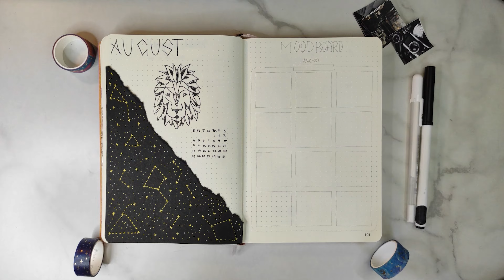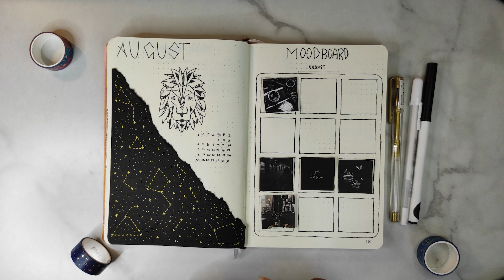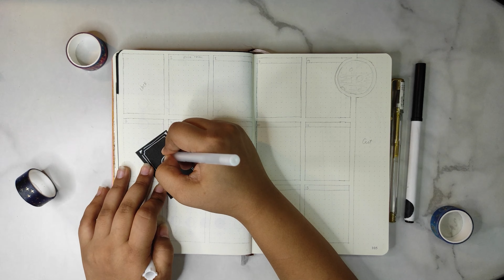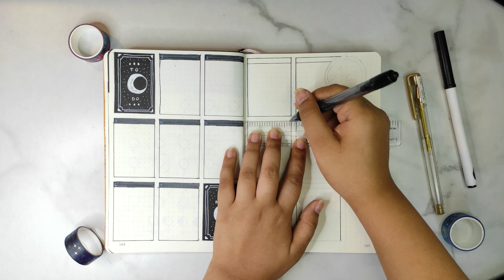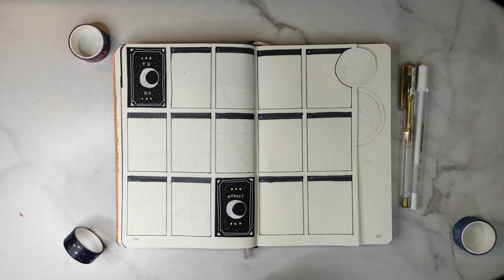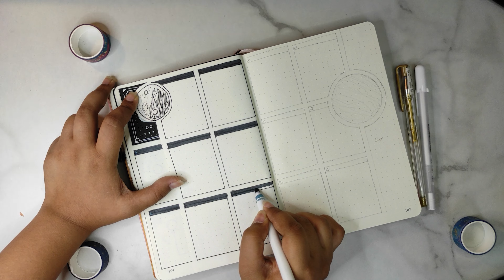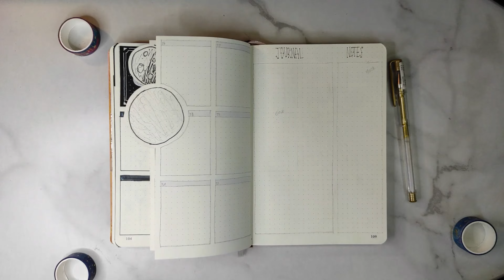AUGUST 2024 Bullet Journal Setup I Plan With Me I Astronomy Theme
I added an astronomy page cause I'm using this as extra credit for my Astronomy class!

Timestamps:
0:00 Intro
0:05 Cover Page
2:30 Mood Board
4:02 Habit Tracker
5:42 Mood Tracker
7:05 Weekly To Do
14:04 Journal
14:31 Astronomy Page
17:18 July Wrap Up
17:36 Flip through
17:49 Outro

Check out my podcast 'Pretty Much Everything' on all podcast listening platforms!!